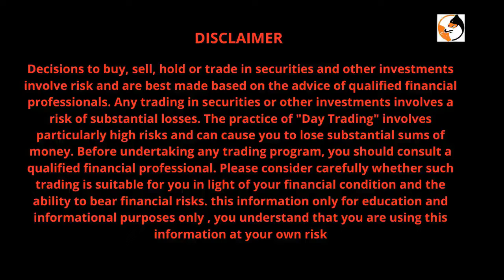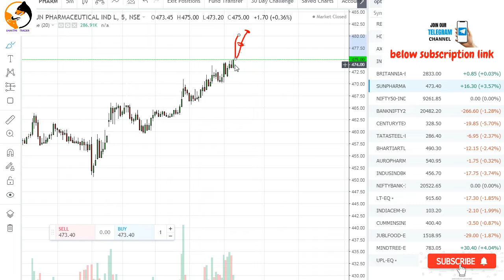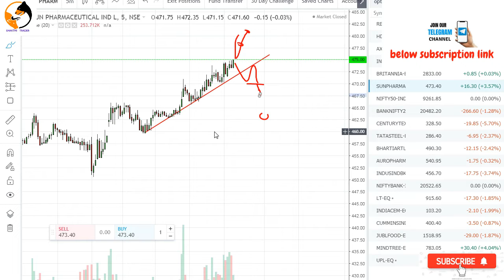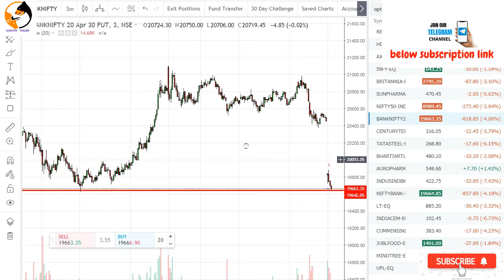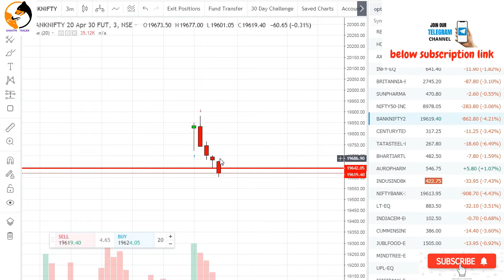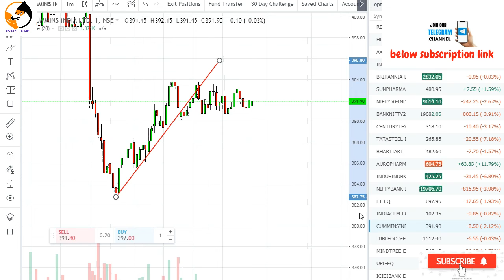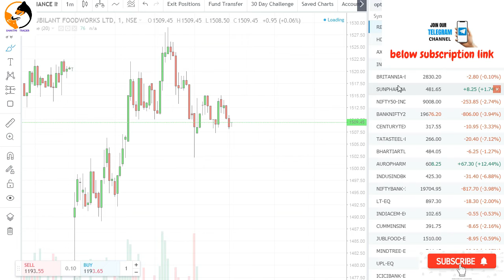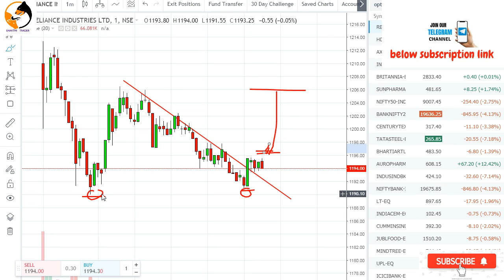AMAZING INTRADAY LIVE TRADING CHART ANALYSIS FOR BEGINNERS 21/04/20